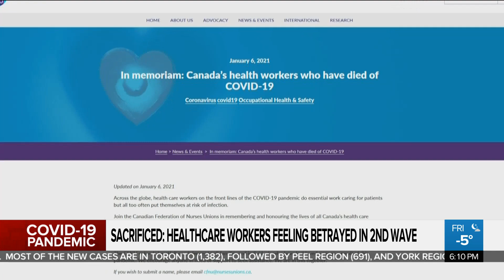Amid second wave, healthcare workers feel a sense of deja vu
Lauded as heroes, healthcare workers are still contracting the COVID-19 virus at rates that feel like a betrayal from a province that promised to protect them. Faiza Amin looks at those we've lost, and plans that failed them.